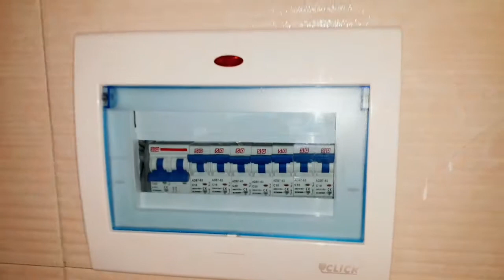single pole mcb connection | ac power load circuit mcb connection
16 way MCB Box connection
16 way mcb connection house wiring
electric circuit breaker connection
house wiring diagram
dB board connection wiring
distribution box connection
circuit breaker box wiring connection

Welcome to Electrical Free Tips.